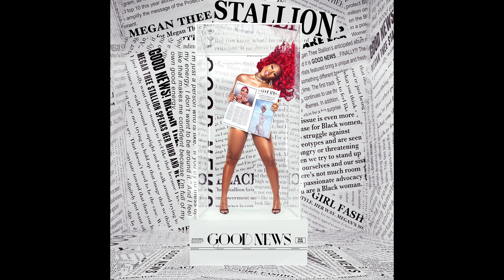Shots Fired (Clean Version) (Audio) - Megan Thee Stallion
This is the audio for the clean version of "Shots Fired" by Megan Thee Stallion. From the album, "Good News". This song was written by: Megan Pete, Tyron Douglas, Herb Magidson, & Allie Wrubel.